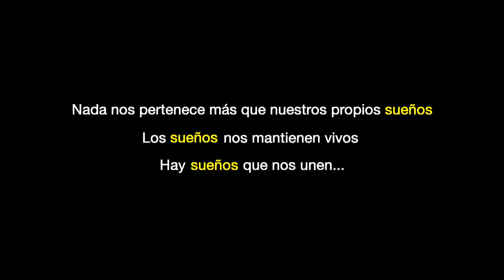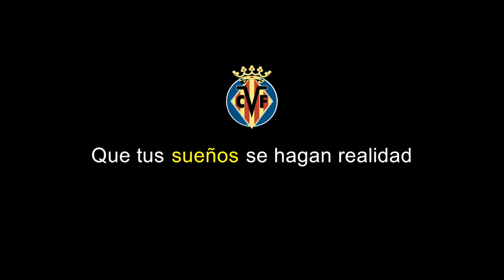Spot de Navidad del Villarreal CF (2014)